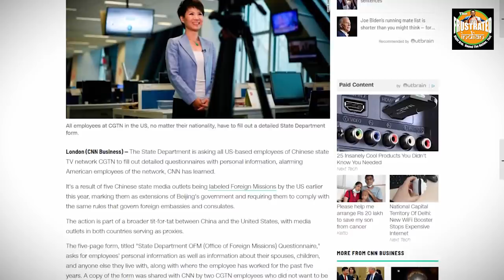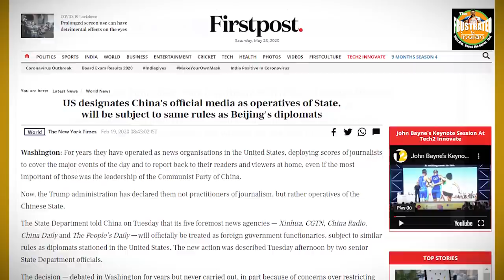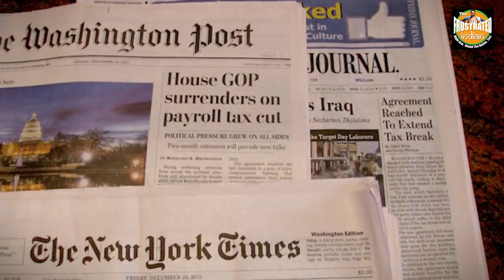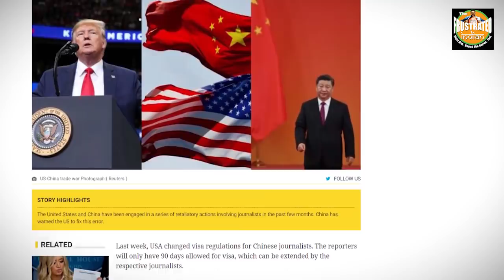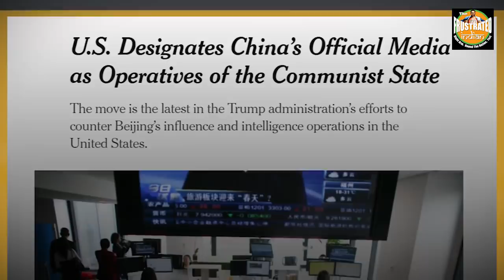'You are government mouthpiece,' Trump sets new rule for Chinese media